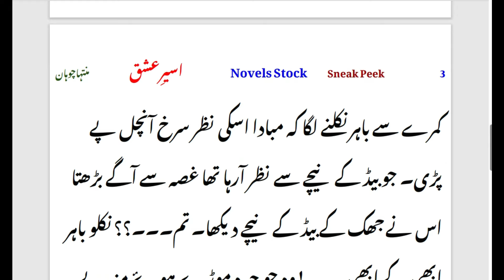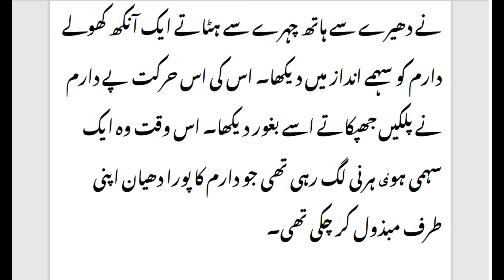ASEER E ISHQ Novel by Muntaha Chuhan | Aged difference based | Rude hero based | Romantic|Sneak Peek